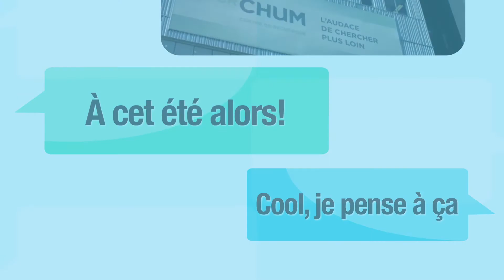Étudiant.es en soins infirmiers, viens travailler au CHUM!